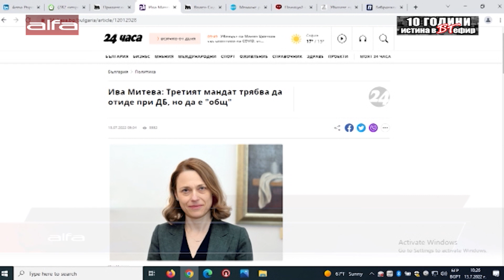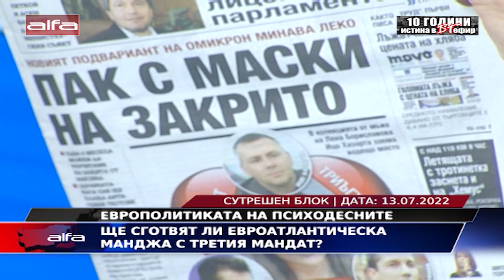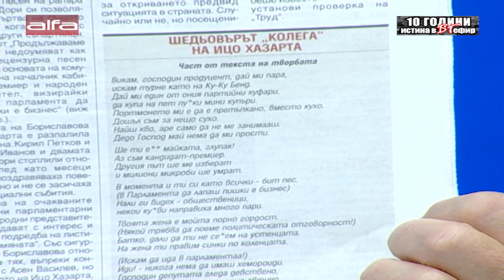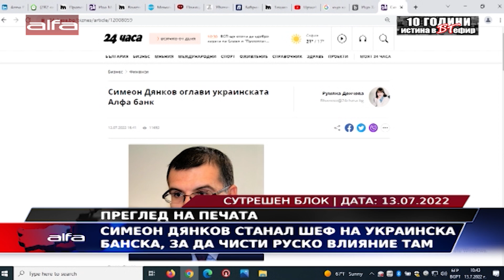ПРЕГЛЕД НА ПЕЧАТА